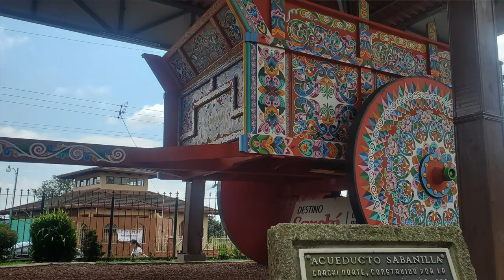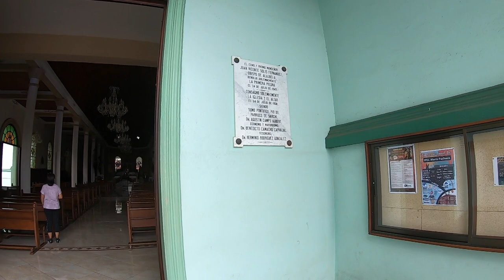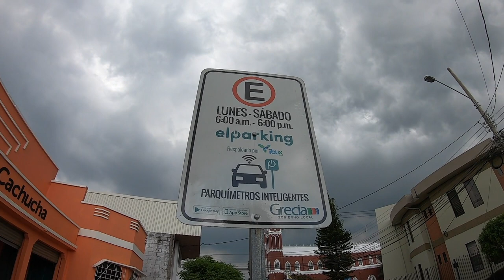Visita a Sarchí y Grecia, Costa Rica #348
Hoy nos aventuramos al pueblo artesanal de Sarchí y luego visitamos el pueblo de Grecia y su historica iglesia de metal.